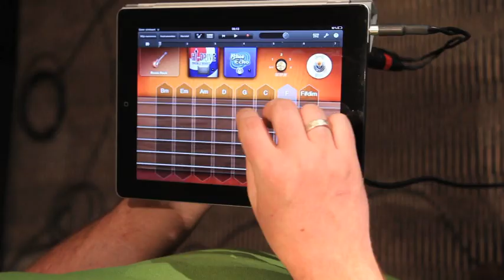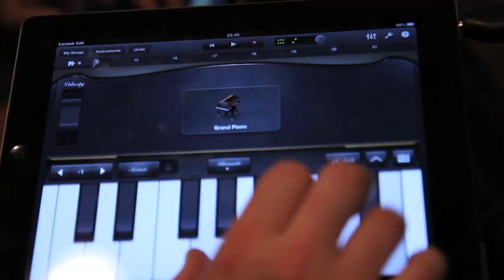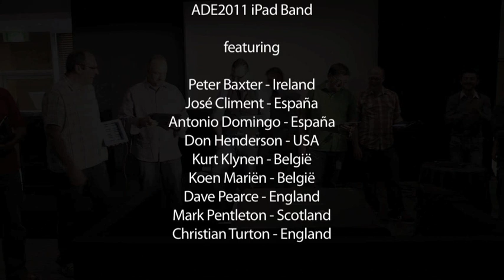iPad Band @ ADE Institute Europe do "I'm a believer"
Nine Apple Distinguished Educators form an iPad band "GC/DC" (a reworked version of the chords of the song!) perform the Monkees classic "I'm a believer" at the ADE Institute Europe, all playing GarageBand instruments on the iPad. Featuring José Climent and Antonio Domingo on drums, Don Henderson on rhythm guitar, Kurt Klynen on bass, Koen Mariën on lead guitar, Mark Pentleton and Christian Turton on keys, and Peter Baxter and Dave Pearce on vocals. Camera by David Baugh.